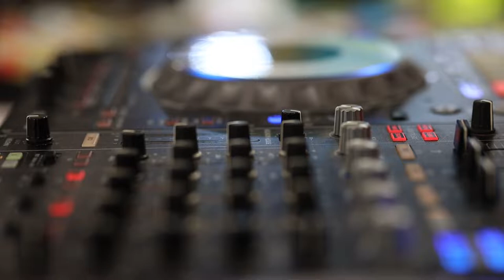Anniversaire de Amaria - 5ans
Merci a tous d'être venu a l'anniversaire  de ma petite fille.
Et je remercie tous les participants !❤️🎊